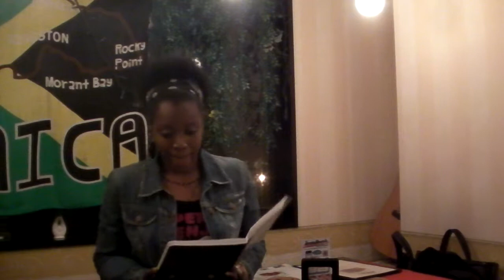Blind Date, by Biankah.